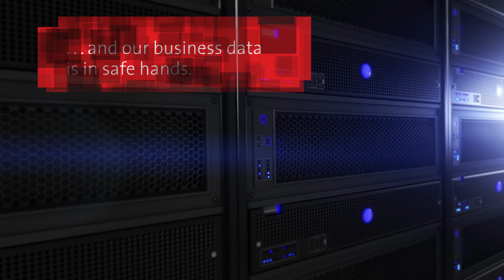Discover d!conomy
Discover how the digital future will change our entire lives. Discover d!conomy at CeBIT 2016.